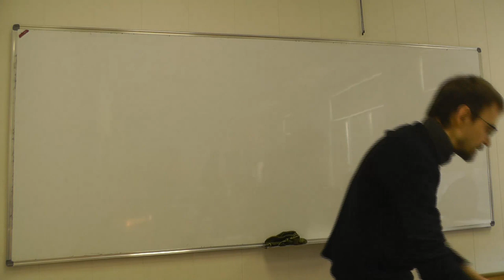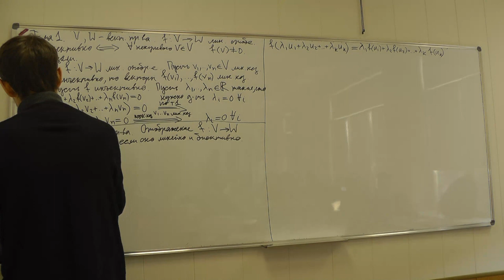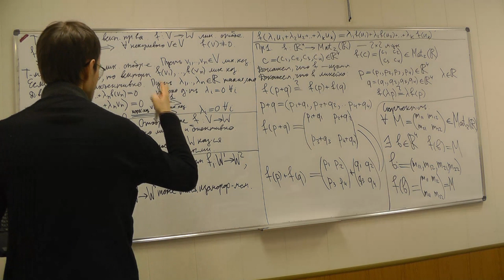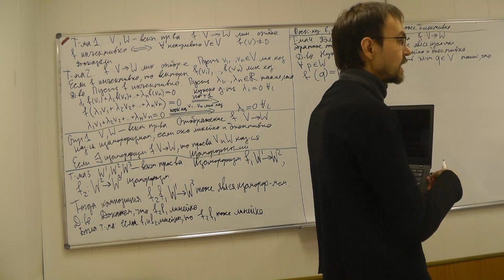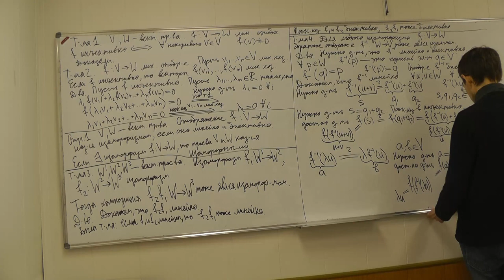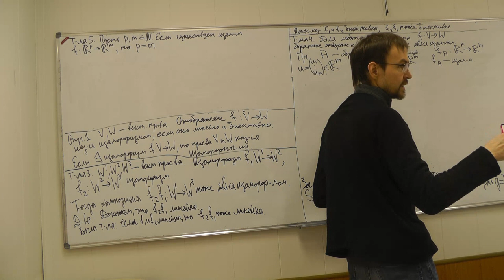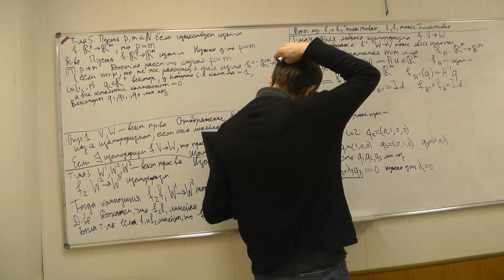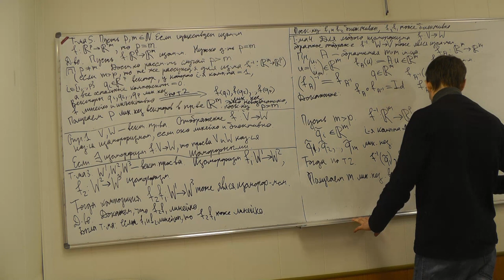20-11-2023 С.А. Игонин. Алгебра и геометрия.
Свойства линейных отображений. Изоморфизмы.